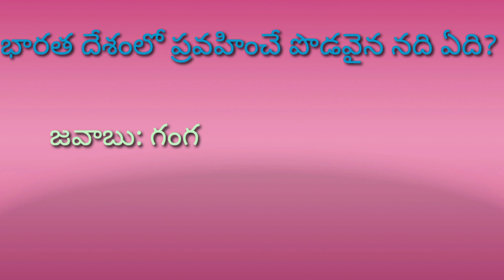General knowledge questions.Quiz#Shashi knowledge & Entertainment.